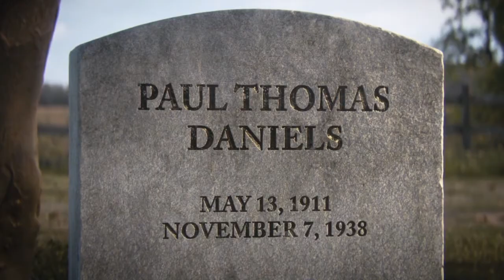Call of Duty: WW2 Walkthrough gameplay SPEED Run (part 12 THE END)